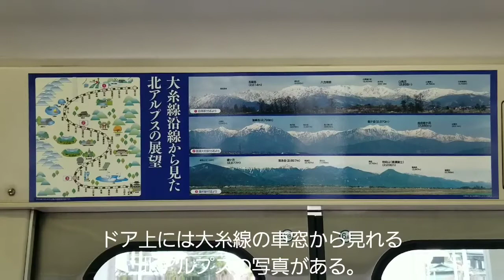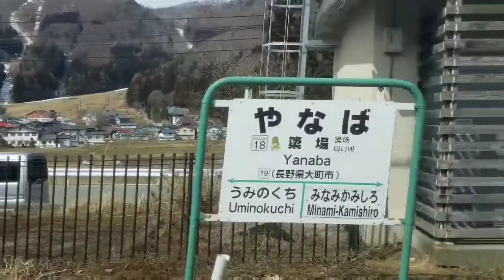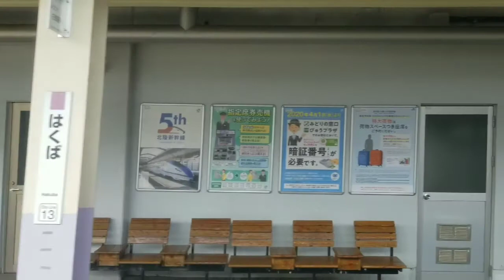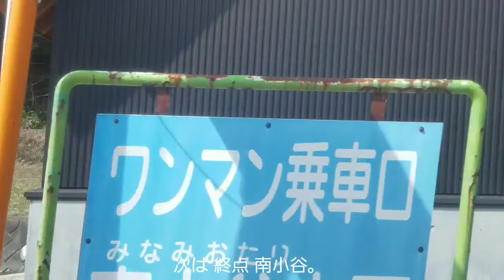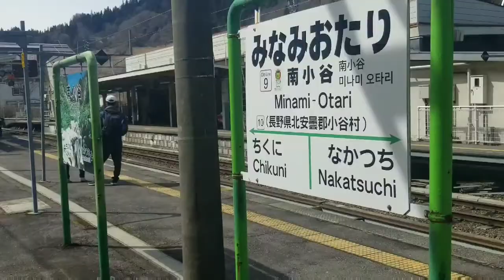【北アルプスを一望】大糸線に乗ってきた